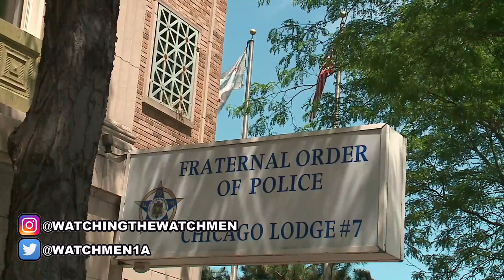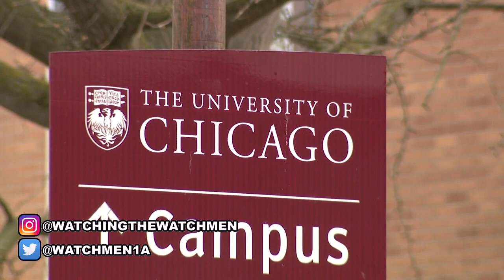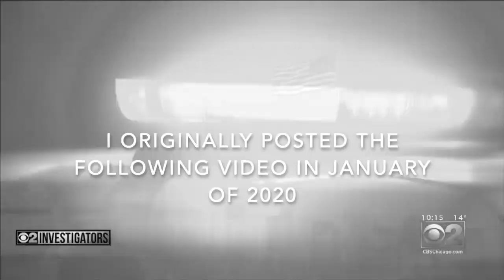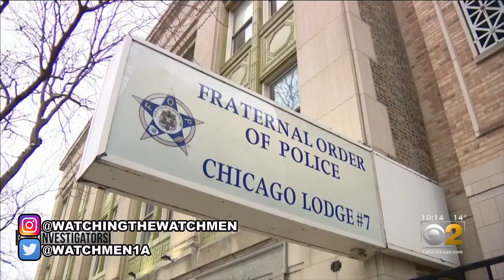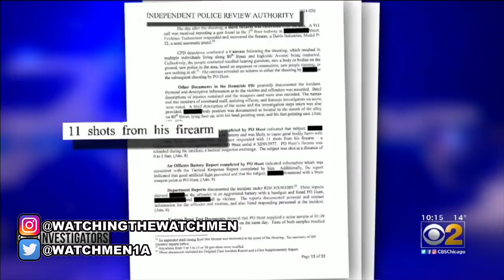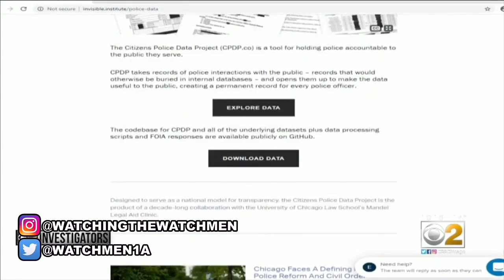COPS TRYING TO DESTROY MISCONDUCT RECORDS - POLICE COVERUP - First Amendment Audit - Cop Watch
Police Officers and Unions in Chicago want to destroy all records of police misconduct after 5 years…

Help keep Watching the Watchmen on the road !!

Follow my Instagram and Twitter to be notified beforehand whenever I'm uploading a new video and to get a sneak peak at the titles and thumbnails of new videos a day in advance: